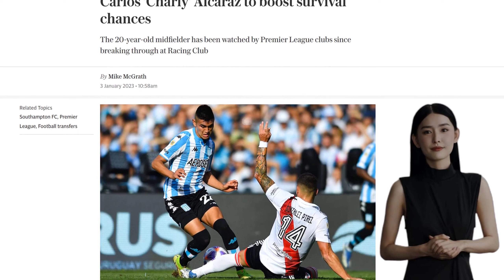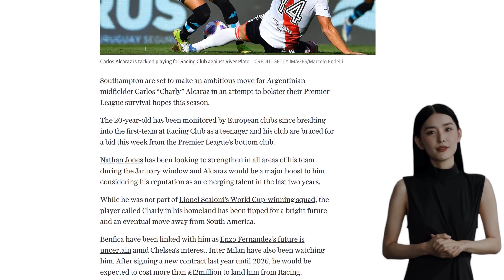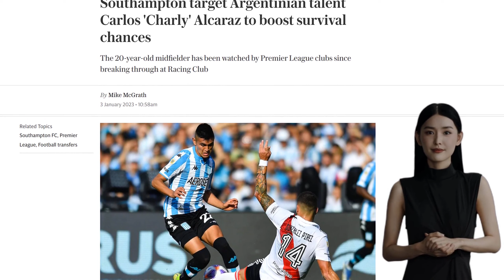Southampton target Argentinian talent Carlos 'Charly' Alcaraz to boost survival chances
Southampton are reportedly interested in signing Argentinian midfielder Carlos "Charly" Alcaraz in an attempt to improve their chances of avoiding relegation from the Premier League. The 20-year-old has attracted attention from European clubs since making his debut for Racing Club as a teenager. Southampton's manager, Nathan Jones, is looking to strengthen his team in all areas during the January transfer window, and Alcaraz is seen as a promising talent. Benfica and Inter Milan have also been linked with the player. Alcaraz recently signed a contract extension until 2026, so he is expected to command a transfer fee of over £12 million. Southampton is also targeting Udinese striker Beto to bolster their attack. Persuading players to join a team in a relegation battle may prove challenging for Jones. He is also considering recalling Jan Bednarek from his loan at Aston Villa to add a center-back to the squad. Southampton is currently at the bottom of the Premier League table and is yet to win a game under Jones.